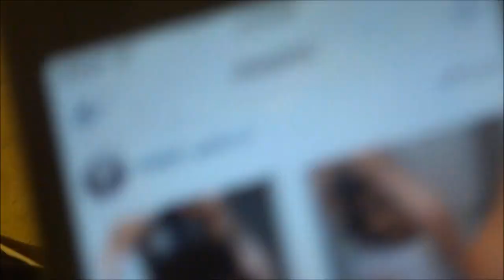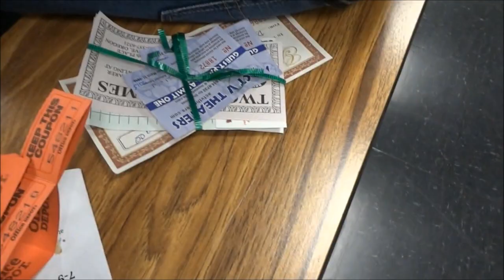No Filter On This One - May 26, 2014 - AndieEMV Vlog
Xoxox, Andie